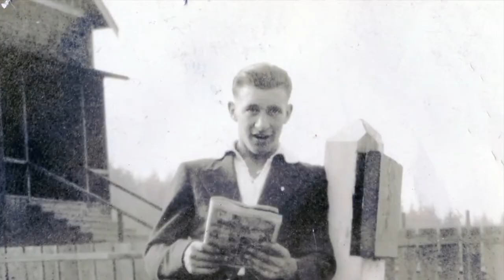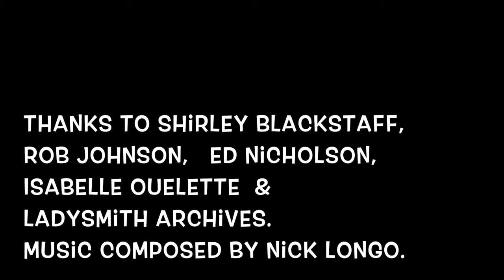Boxing Champion Lives+ Legends Nadine Read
Nadine Read (nee Battie) shares the tale of her Dad -  B.C. Boxing Champion Ray Battie.
The full interview is available upon request.
Lives and Legends is supported by the Province of British Columbia through the British Columbia/Canada 150: Celebrating B.C. communities and their contributions to Canada grant program.